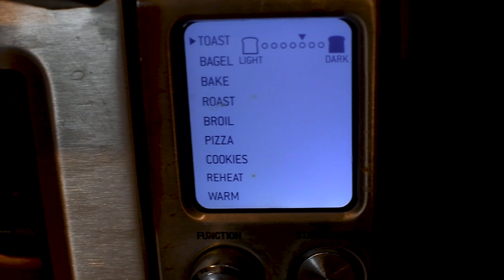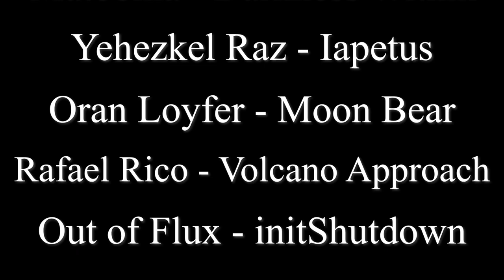RANCH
RANCH (2023)

This is a thriller short film about two friends that have a disagreement over ranch.

A Short From Monkey Burger Productions
In Association with Asosi Entertainment, Clink Productions, and Badass Productions

Written & Directed by Liam Aiken
Cinematography by Spencer Mackall
Edited by Liam Aiken

Cast: Justin Clink, James Asosi, and Conner Zepeda
Crew: Simon Stephens, Spencer Mackall, Mason Nowak, and Ryan Stewart

Special thanks to all of those who helped make this project possible! It may not be the best short film, but it was a worthwhile experience that will lead to greater results in the future!